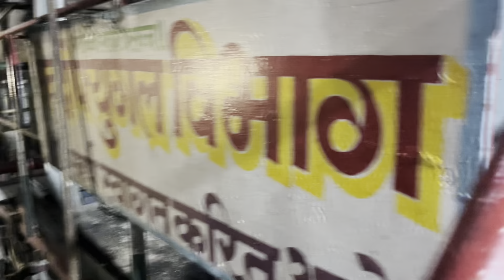🎋🎋ऊस तोडणी पासून ते || साखर तयार होण्या पर्यंत संपूर्ण माहिती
तुळजा भवानी साखर कारखाना
तुळजापूर धाराशिव

गोड उसाची कडू कहाणी
साखर कशी तयार होते ?
साखर तयार करतानाची प्रोसेस
गूळ तयार करणे |साखर कारखान्यात कशी भेटते |
सगळ्यात मोठा साखर कारखाना
उसाचा रस
उसातली कहाणी
लोकमंगल साखर कारखाना
भारतातील top 10 उधोग धंदे
महाराष्ट्रातील top 10 उधोग
कामगार
Midc कामगार संघटना
कंपनी मध्ये काम काय असत
कंपनी कोठे आहे
Live साखर तयार करणे